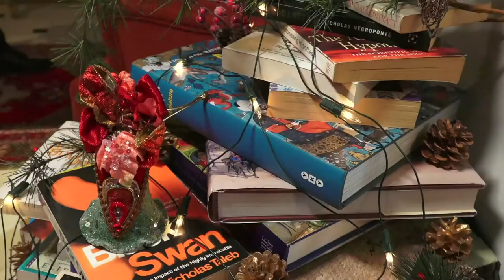Avrupa Birliği Delegasyon çalışan ve aileleri yeni yılınızı kutlar